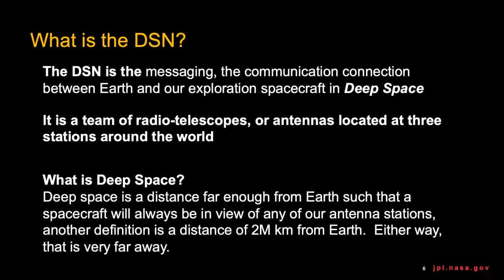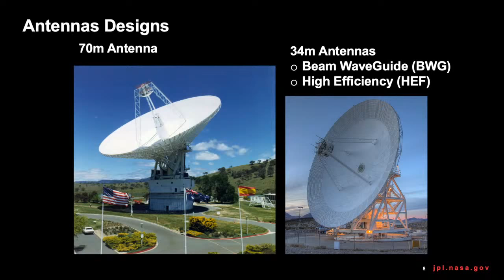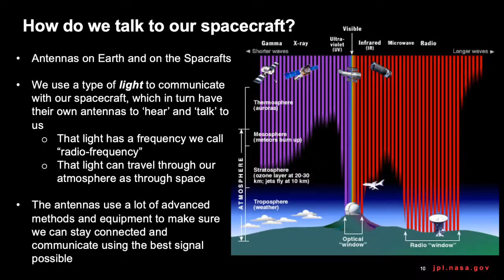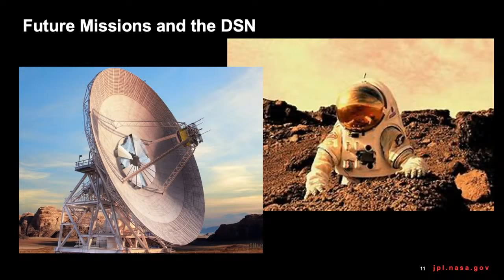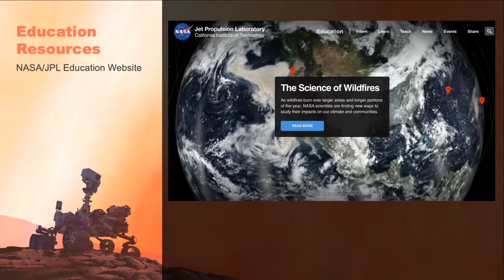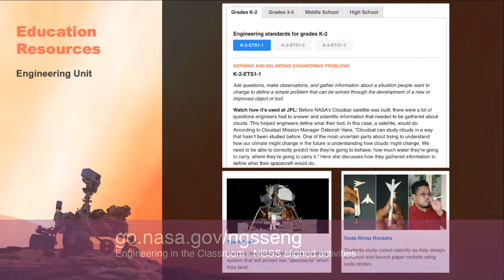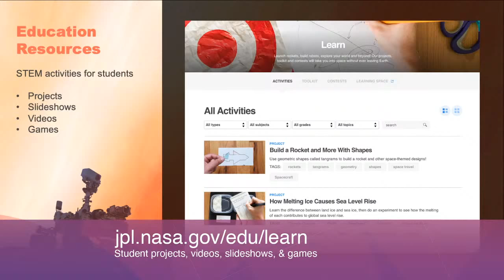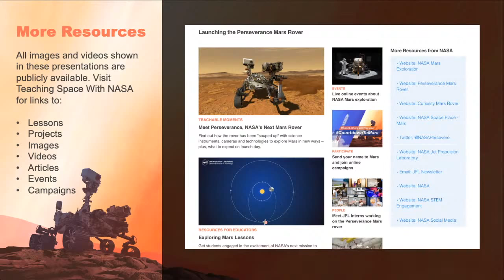Teaching Space With NASA - Engineering the Deep Space Network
In this one-hour education webinar, NASA experts will discuss how we communicate with spacecraft using the Deep Space Network, a system of massive antennas stationed around the world. Join NASA-JPL engineer Bernardo Lopez and education specialist Brandon Rodriguez for a presentation about the science and engineering behind the Deep Space Network and the future of spacecraft communications.

The live broadcast will also include a Q&A for registered participants. All audiences are welcome. The presentation will conclude with a short discussion for educators about how the content aligns with the Next Generation Science Standards (NGSS) and related educational resources from NASA.